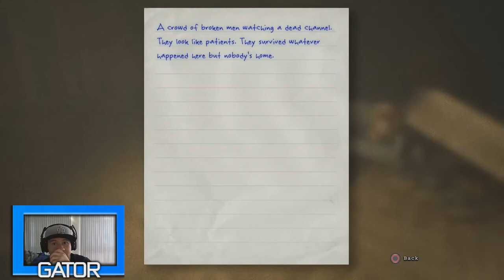PS4 Outlast Let's Play Live Reaction Gameplay Part 2 "The Decision" w/Gator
Let's crush 100 Likes! Decide should I go down to the Electric Room or Right hallway?
Make sure to check out ESG for all your Gaming, Movies and Comics News

Outlast is a first-person survival horror game set in an asylum. The main character, Miles Upshur, is incapable of combat, except for certain scripted sequences in which he pushes enemies away. To navigate the environment, the character is able to climb to ledges, vault over low obstacles, crawl, and slide in narrow gaps. Except for vaulting, enemies are incapable of any of these maneuvers, which gives the player a certain edge. In addition, the player can survive encounters with the inmates by hiding inside of lockers or under beds, although certain enemies may search the room and attempt to locate the player for a short time before moving on.

Since much of the asylum is dark, the player must use Miles' video camera to see, thanks to its night vision function. Using night vision consumes batteries, replacements of which are scattered throughout the environment.

When injured, Upshur must avoid taking any further damage for a while, which will allow him to recover. Show support by slashing that LIKE button, sharing, or commenting. It really helps!  Thank you!